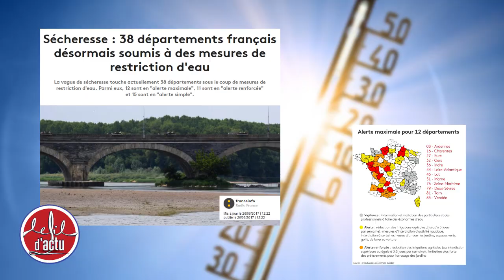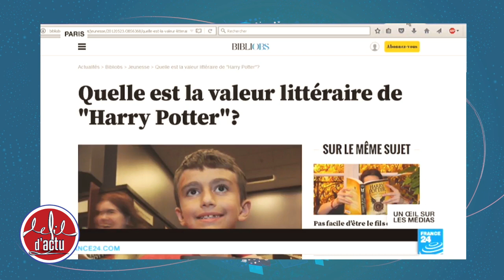[Fil d'Actu #71] Angleterre | Sécheresse | Harry Potter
Au programme du Fil d'Actu #71 :
▶️ Après Grenfell Tower, l'Angleterre va-t-elle s'embraser ?
▶️ Sécheresse, canicule : les effets du réchauffement ?
▶️ Harry Potter : une métaphore de notre société ?